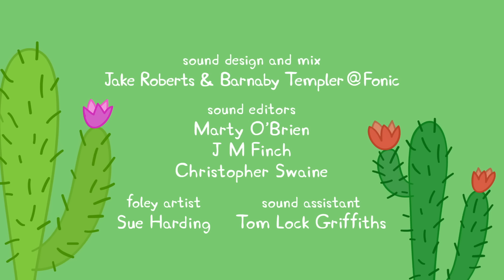Kids Videos | Peppa Pig Around the World | New Peppa Pig